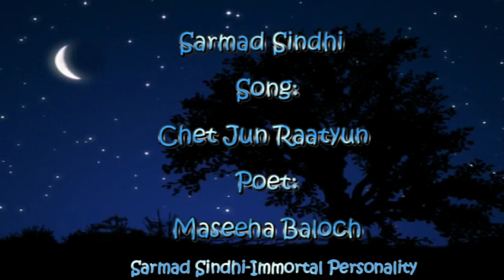Chet Jun Raatyun